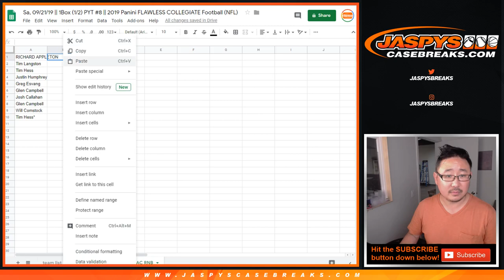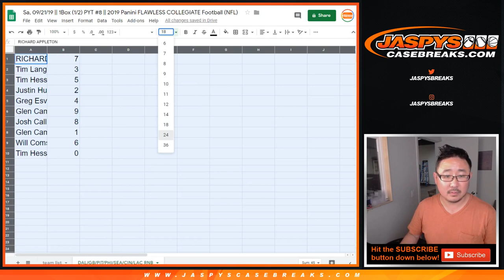DAL/GB/etc RNB || Sa, 09/21/19 || 1Box (1/2) PYT #8 || 2019 Panini FLAWLESS COLLEGIATE NFL